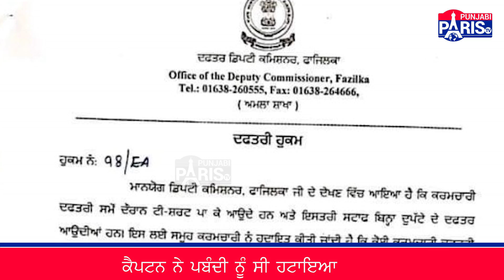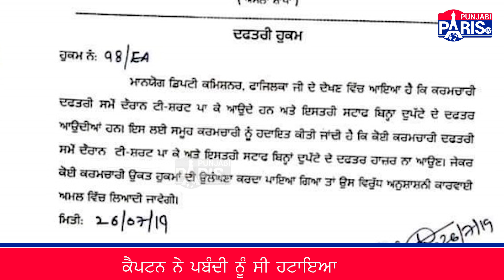ਡੀਸੀ ਨੇ ਕਿਉਂ ਕਿਹਾ ਸੀ ਔਰਤਾਂ ਚੁੰਨੀਆਂ ਲੈ ਕੇ ਆਉਣ ਦਫ਼ਤਰ? |DC Fajilka | Cpatain amrinder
DC Fajilka # captain amrinder singh CM punjab